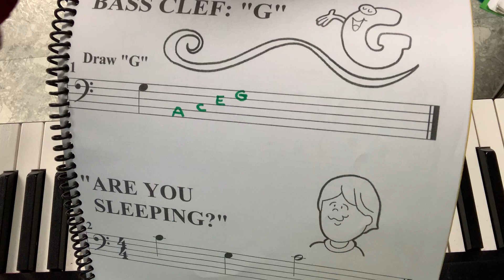THEORY 2 1st Semester CLASS 6. Piano page 15 "G" "Are you sleeping"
THEORY 2 1st Semester CLASS 6.
Piano page 15 "G" "Are you sleeping"